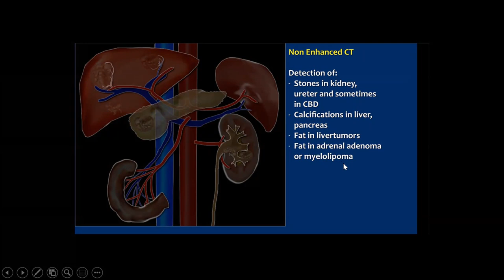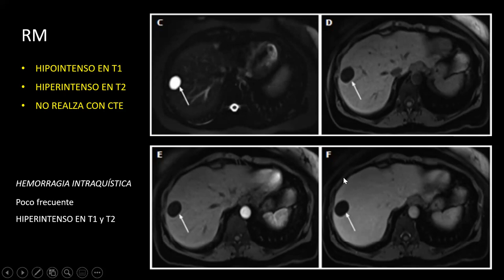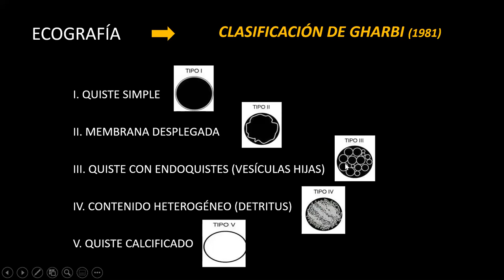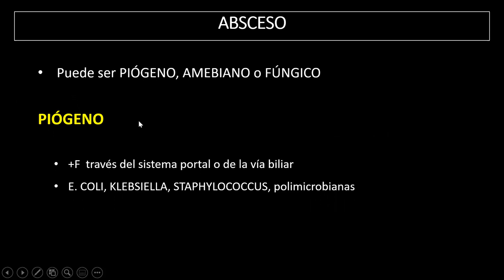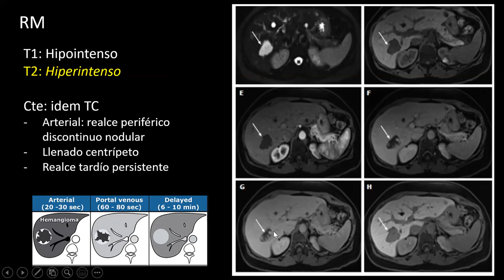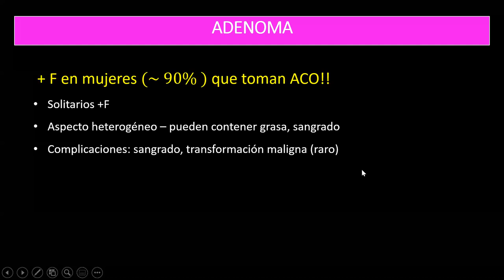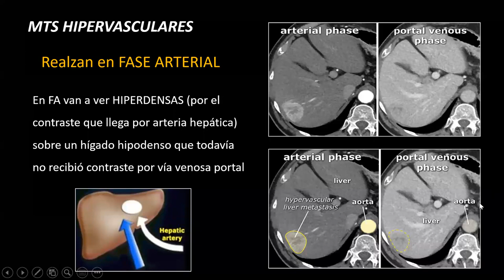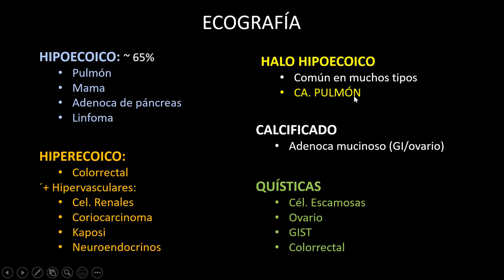Focales hepáticas PARTE 1